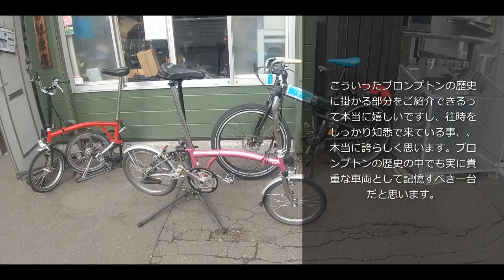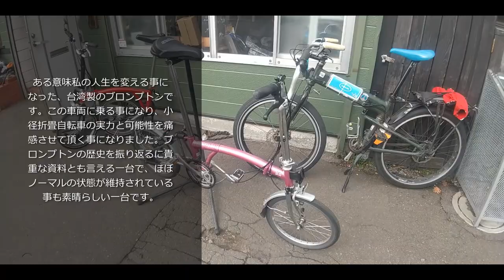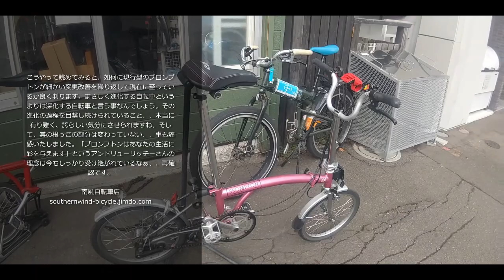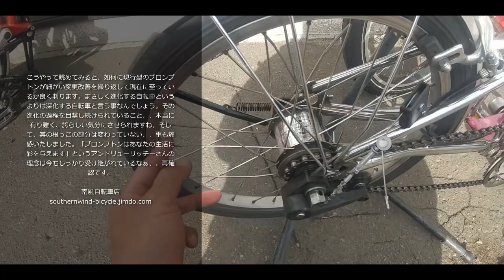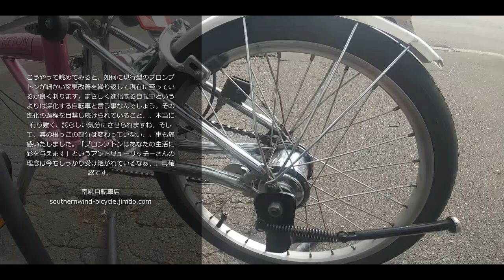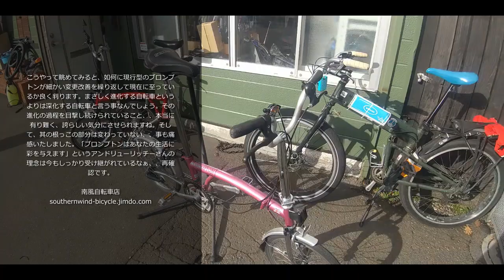TAIWAN Brompton L-3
今となっては超が付くほどの希少車となったのではないかしら、、の台湾L-3が来てくれました。おまけにこれまた希少色のパールピンクです。色もさることながら、フロントフォーク、ステム、リア三角がメッキ仕上げと言うバイカラーブロンプトンの中でも出色の色味です。私の知る範囲でメッキ仕上げってニッケルブラック位なもんでいやはやホントに目の保養です。ある意味私の自転車屋としての原点を再び眺める事になり嬉しいものです。リクエスト受け付け中